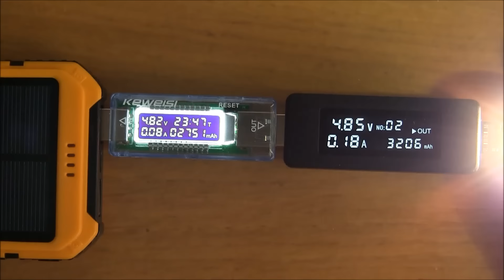Повер банк 20000mAh Солнечное зарядное устройство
Солнечное зарядное устройство. Тест разряда. Тестер USB